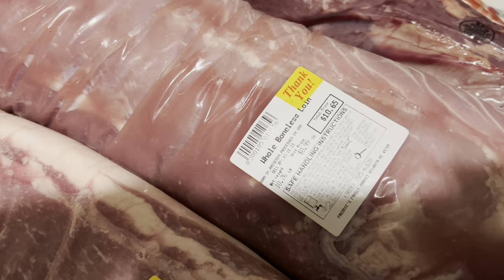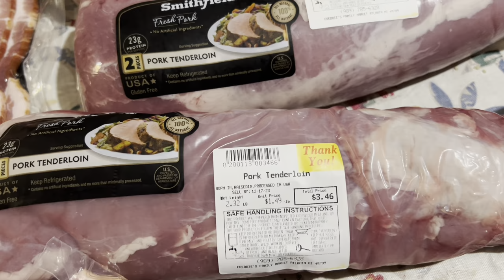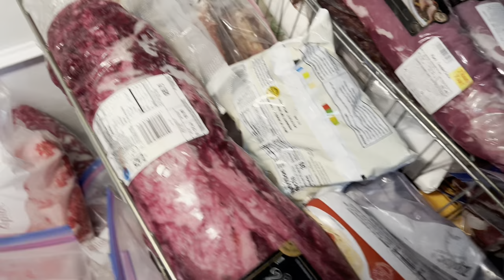Road Trip To Freddie’s Family Market